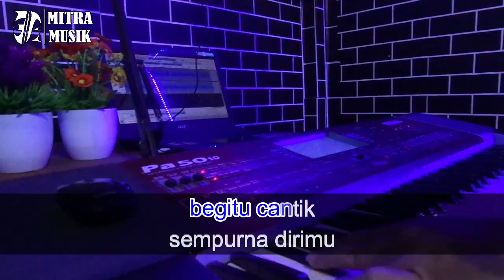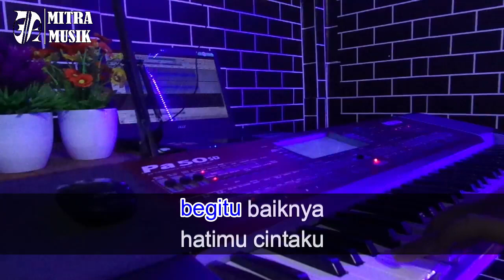Karaoke Setia Untuk Selamanya ( Tak Bosan-bosan)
Karaoke Lagu Setia Untuk Selamanya

Pencipta : Roza Candra
Penyanyi : Apriliana dan Fauzana

Musik dalam Video ini  menggunakan keyboard Korg pa50